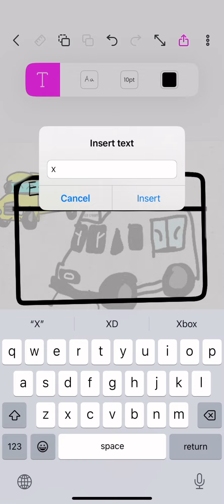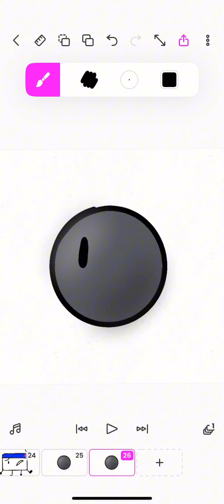Day 9-10 of drawing object show characters | requested